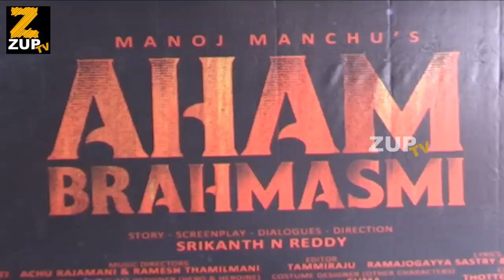Aham Brahmasmi Movie Opening | Manchu Manoj | Ram Charan | ZUP TV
Watch Aham Brahmasmi Movie Opening | Manchu Manoj | Ram Charan | ZUP TV